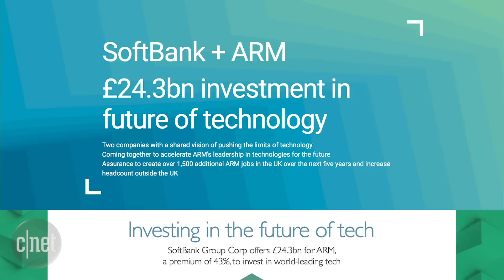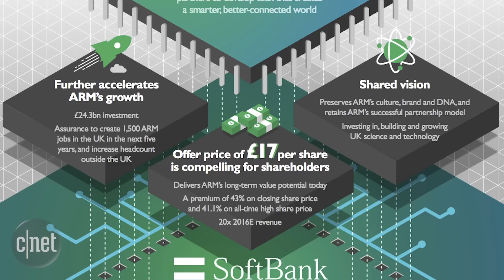Chip designer ARM to be acquired by Softbank for $32 billion (CNET Update)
You might not know ARM by name, but its technology powers the majority of smartphones. Now, ARM will become a subsidiary of a huge telecom company.